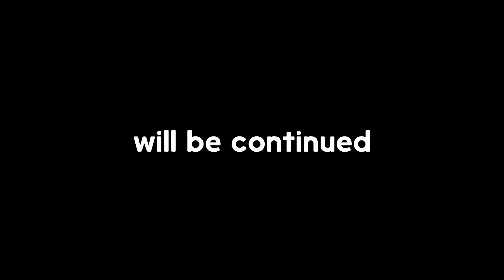"PURPLE GARRY IS HERE" - Check Out His Introduction in Garten of Banban 3 (Gameplay #2)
Garten of Banban 3 - Meeting with PURPLE JOEL Gameplay 2.
Gameplay with new characters in Garten of Banban 3